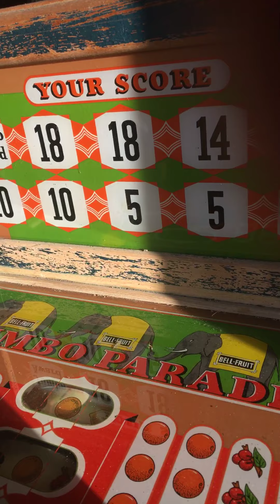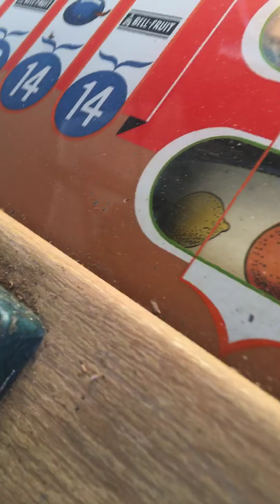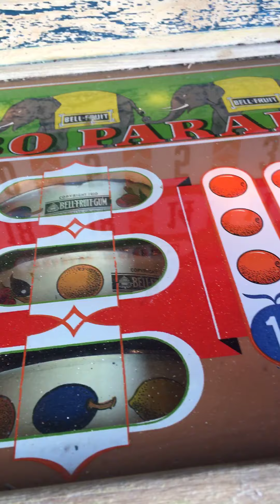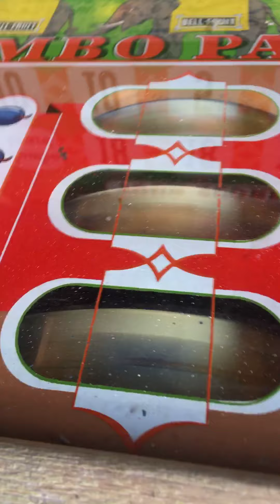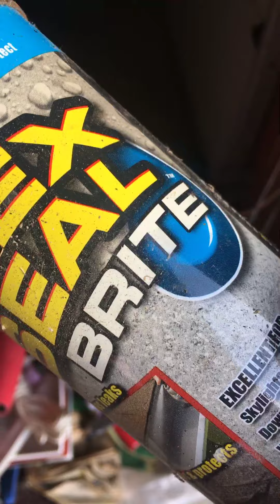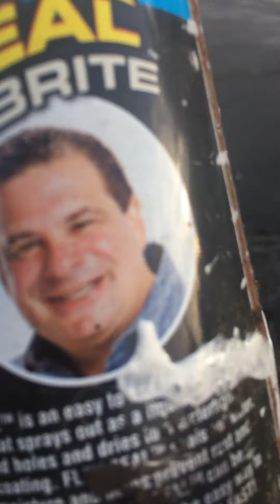Slot machine challenge! (goes wrong)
It’s everywhere!!!